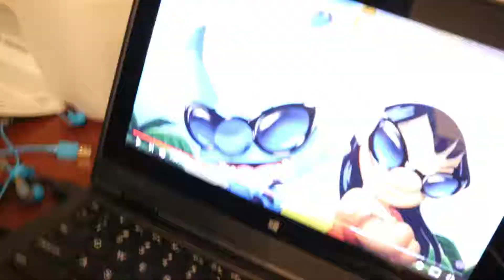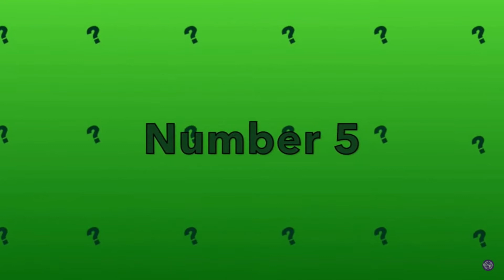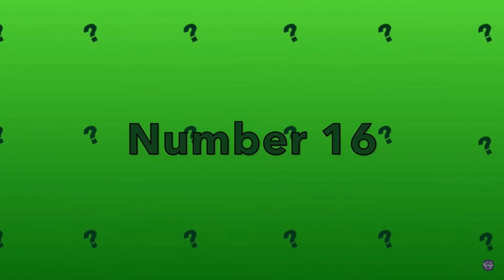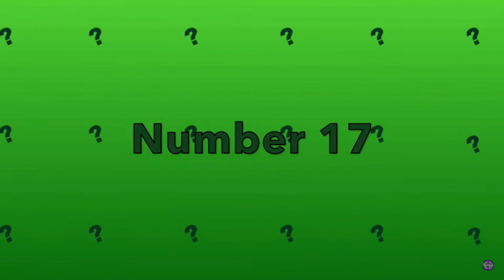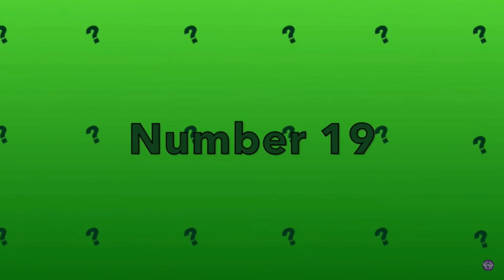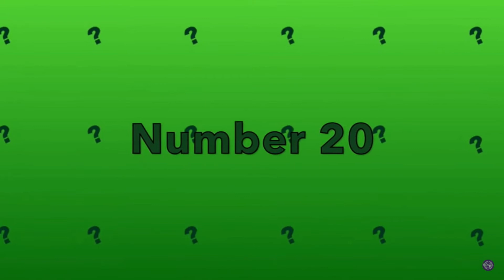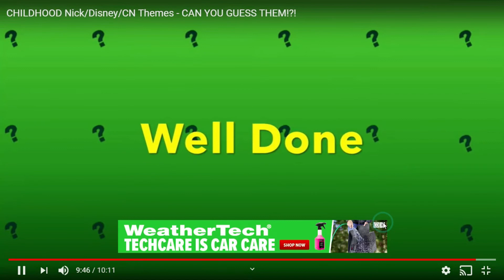Theme Challenge| Cartoon Network, Disney Chanel and Nickelodeon by The Top Spot| REDEMPTION??!!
Lets get this video 2 likes for more challenges. Redemption is emminent